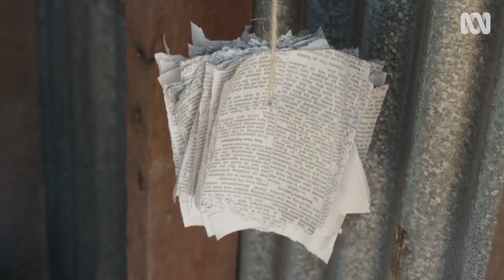First Look | Further Back In Time For Dinner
What happens when you take an ordinary 2020 family back in time 120 years to immerse themselves in five decades of Australian history? Over five episodes, join Annabel Crabb as she guides the Ferrone family back through history as they cook, eat, and live, from Australia’s Federation to the 1940s.

In 2018, Australia fell in love with the brave Ferrone family who’ve returned to take on the time-travelling challenge once again. Peter, Carol, Julian, Sienna and Olivia, have already discovered the trials and joys of living through 60 years of Australian history from the 1950s right through to the present day and beyond in the hit series, Back In Time For Dinner.

Now, this average family of five, who are all comfortably accustomed to the perks of a very modern world, are back and have to source, cook and eat their way ‘further back in time’ – through a plague, a pandemic, two World Wars and the Great Depression. The Ferrones will encounter many parallels in history that we are currently experiencing in 2020.

Along the way, the family will also meet remarkable people who have fascinating tales of the times or have played a part in our food revolution. Among the surprise guests at the dinner table are beloved cook Maggie Beer, former Foreign Minister Julie Bishop, our favourite green thumb Costa Georgiadis, historian and author Dr Clare Wright and comedian Steph Tisdell.

Starts Tuesday 1 September 8.30pm.